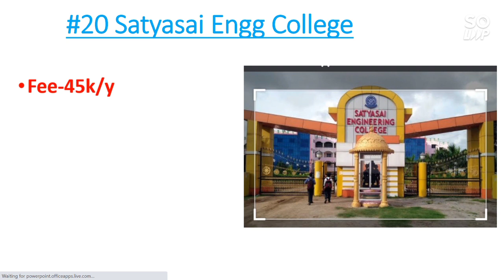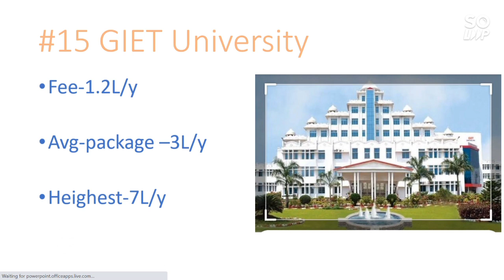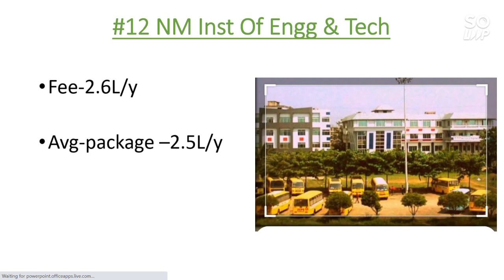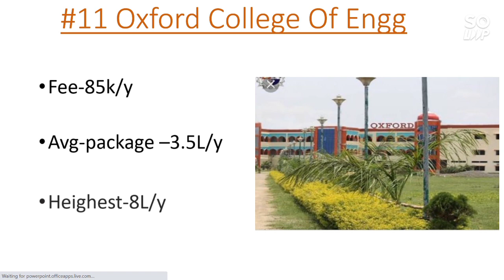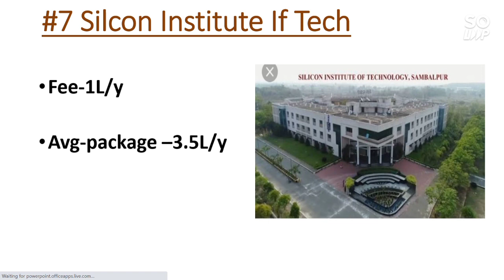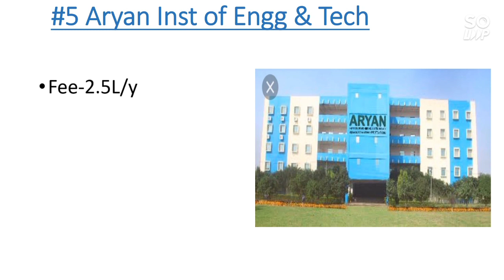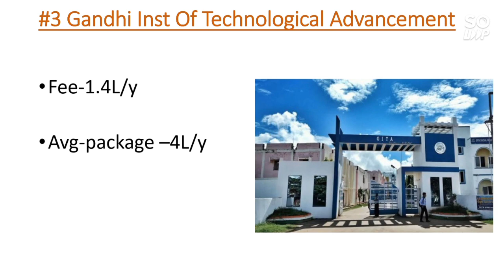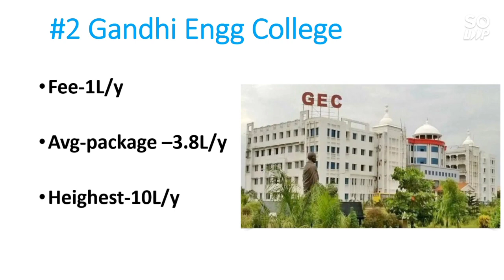Top 20 college under OJEE | Placement | Fee Structure | Average Package | Highest Package |OJEE2021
Hii Everyone in this video i will talk about Top 20 college Under OJEE(Orissa) and their
 Placements , Package , Fee Structure etc...

(Top 10 College Under Upsee/Uptu , Placement , package , Fee )

(Marks Vs Rank UPSEE/UPTU 2020)

(Top 10 College Under GUJCET(Gujrat)

(Marks vs percentile vs Rank Gujcet2020)

( 15 Best College at Lower Rank in COMEDK and KCET , Avg-package , Heighest Package , Fee structure Cutoff)

(Branch Wise cutoff For best 15 college at lower rank in Comedk and Kcet)

(Branch Wise Cutoff For Top 10 College Under Comedk and KCET)

(Top 10 college under comedk Avg-pack, Fee , Cutoff)

(10 GFTIs at lower jeemain rank with low fee )

(The National Education Policy 2020)

(Top 10 IIITs in india with category wise cutoff,fee ,average pack)

(Top 10 GFTIs in India with Category wise cutoff , avg-pack,fee structure)

(Marks Vs percentile in jee main 2020)

(Top 10 entrance exam other than jee)

(10 Nit college At low percentile in jee main 2020)

(Top 10 college under Wbjee)

OJEE2021 Comedk2021 JOSAA2021
OJEE2021 Comedk2021 JOSAA2021
OJEE2021 Comedk2021 JOSAA2021
OJEE2021 Comedk2021 JOSAA2021